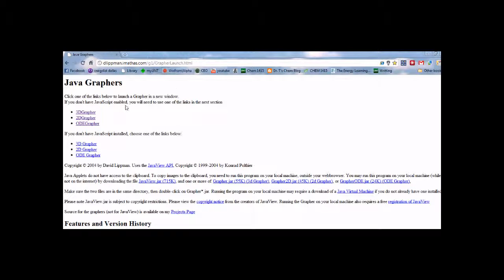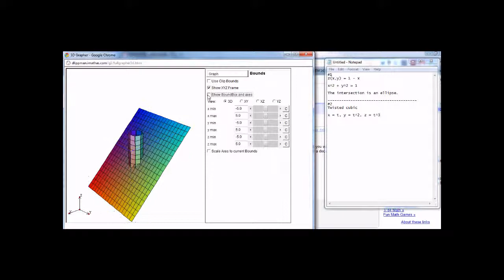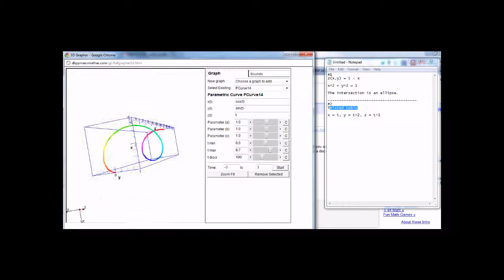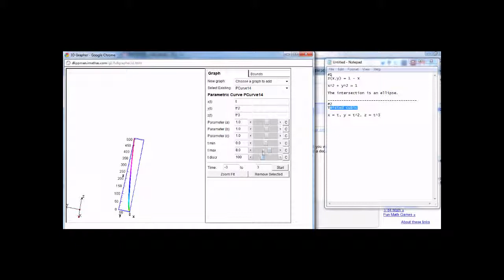3D Graphing Calculator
Cool java grapher that you can use on your computer with no download needed.